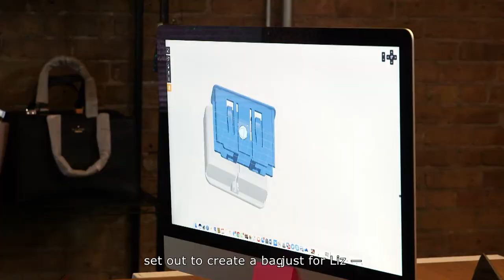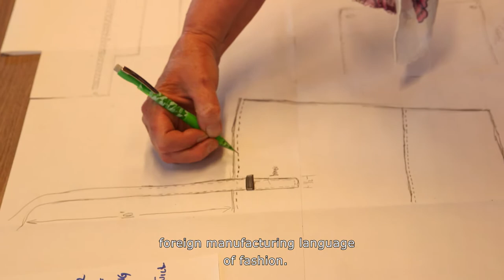Phone-Charging Purse | The Henry Ford’s Innovation Nation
In this segment from "The Henry Ford's Innovation Nation" you'll learn more about Everpurse. Season 4 Episode 83.